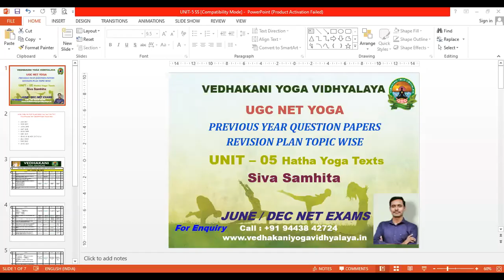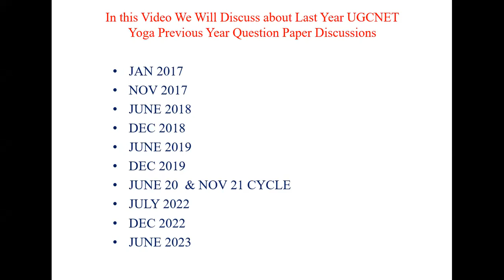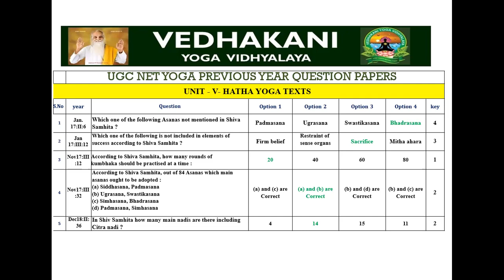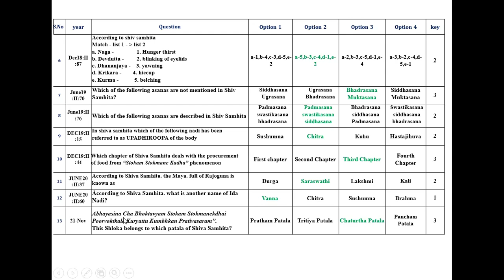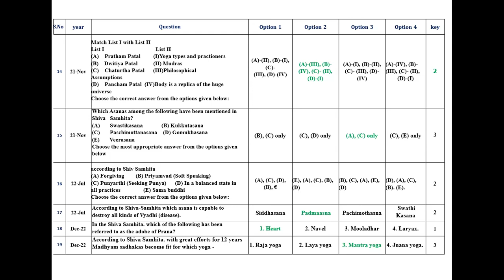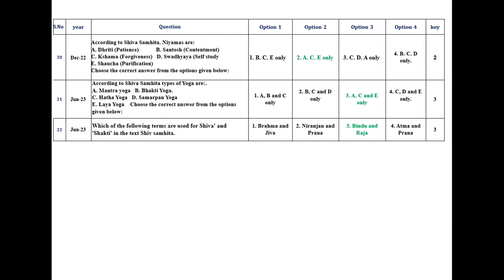ugc net in tamil | ugc net yoga Previous Year Question Paper Revison | Unit-5 | siva samhita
Ugcnet Paper -1 & Paper -2 coaching Starts Every Year Jan Second week and July Firstweek.

Introduction to Hatha Yoga and Hatha Yoga Texts.
Yoga Beeja,    Goraksha Samhita,   Vashishtha Samhita,
 Shiva Samhita,  Siddhasiddhantapaddhati,  Hatha Pradeepika,
 Gheranda Samhita  and Hatha Ratnavali.
 Aim & objectives,misconceptions about Hathayoga, prerequisites of Hathayoga  (dasha  yama and  dasha niyama),Sadhaka and  Badhaka tattvas  in  Hathayoga;
Concept of Ghata, Ghatashuddhi, Concept and importance of Shodhana kriyas in Hathayoga;
Importance of Shodhana kriyas in health and disease; Concept of Matha, Mitaahara, Rules & Regulations to be followed by Hatha Yoga Sadhakas;
Asanas in Hatha Texts: Definition, pre requisites and special features of Yoga-asana; Asanas in Hatha Pradeepika, Hatha Ratnavali, Shiv Samhita, Vasishtha Samhita,Gheranda Samhita- benefits, precautions and contra indications of different Asanas;
 Pranayama in Hatha Texts: - Concept of Prana and Pranayama; Pranayama-its phases and stages; Prerequisites of Pranayama in Hathayoga Sadhana; Pranayama in Hatha Pradeepika, Gheranda Samhita; Shiv Samhita, Vashishtha Samhita-benefits, precautions and contra indications of different Pranayama.
 Bandha, Mudra and other practices: Concept and definition of Bandha and Mudras in Hatha Pradeepika,  Hatha  Ratnavali  and  Gheranda  Samhita;  Shiv  Samhita,  Vashishtha  Samhita- benefits, precautions and contra indications.
Concept, definition, benefits and Techniques of Pratyahara,  Dhyana in Gheranda Samhita; Concept and benefits of Nada and Nadanusandhana in Hatha Pradeepika, Four (stages) Avasthas  of Nadanusandhana; Relationship between Hatha Yoga and Raja Yoga; Goal of Hatha Yoga. Relevance of Hatha Yoga in contemporary times.

Yoga is an enriching way to connect with ourselves and others. All Yoga Programs at Vedhakani Yoga Vidhyalaya is designed to assist students to become professional and confident yoga teachers and individuals.
 The main  aim to promote deeper understanding of Yoga philosophy and practices based on classical Yoga amongst people. Joining a Yoga Training with Vedhakani Yoga Vidhyalaya does not only introduce the professional path (career) of yoga, it also helps you to begin the journey of self-discovery, healing and spiritual growth.